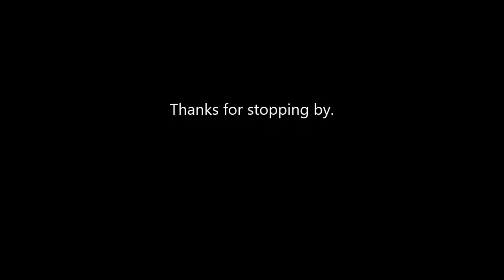Operation Fat Ass: Update 226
Well it's a fail this week. Intro by Gazza Video # 2,666